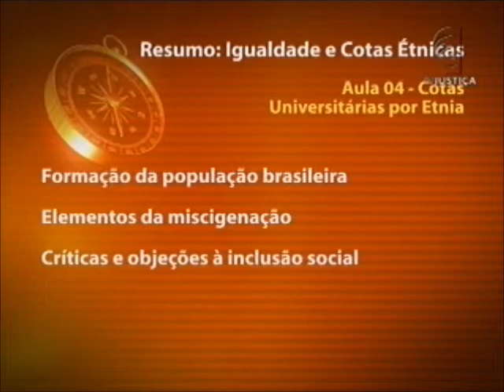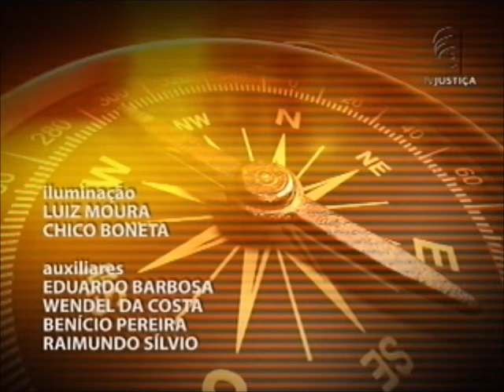Cotas étnicas - aula 4